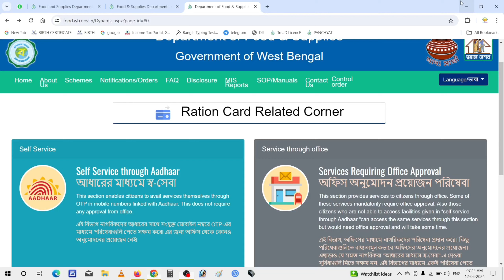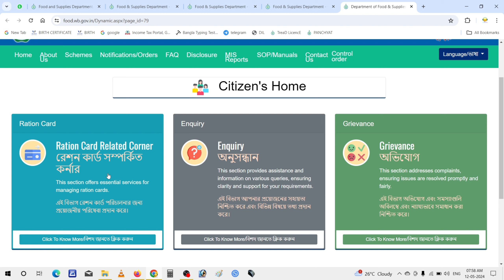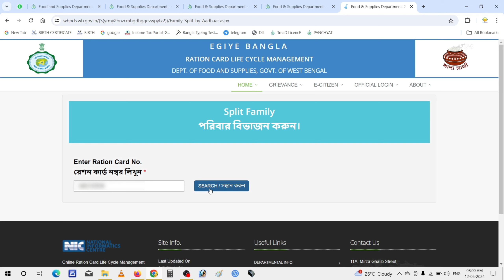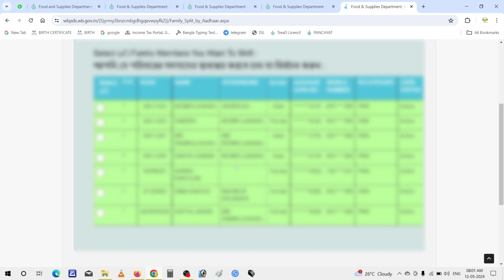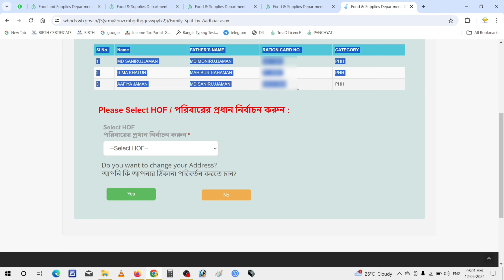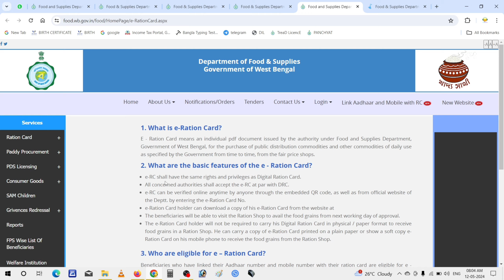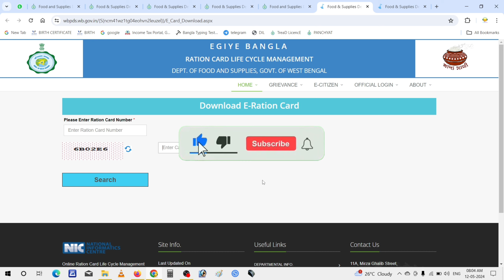Aadhar OTP Based Digital Ration Card Split Family|| New Online Process 2024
আগে আমরা ডিজিটাল রেশন কার্ডের পরিবার আলাদা ফর্ম ফিলাপের মাধ্যমে করতাম। কিন্তু বর্তমানে কয়েকদিন আগে রেশন কার্ডের ওয়েবসাইটি পরিবর্তন করা হয়েছে সেখানে কিন্তু আধার বেসিক কতগুলি পরিষেবা অন করা হয়েছে(যেমন রেশন কার্ডের পরিবার আলাদা, রেশন কার্ডের ডিলার চেঞ্জ, রেশন কার্ডের নাম কারেকশন, রেশন কার্ড সারেন্ডার, ইত্যাদি ইনস্ট্যান্ট পরিষেবা পাবেন)। সেখান থেকে আপনারা ইনস্ট্যান্ট আধার ওটিপি বেসিক ডিজিটাল রেশন কার্ডের পরিবার আলাদা করতে পারবেন। তো কিভাবে রেশন কার্ডের পরিবার আলাদা করবেন সেটি আমি আজকে এই ভিডিওর মাধ্যমে দেখাবো।

Myself.